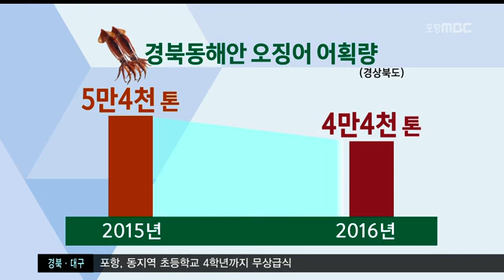[포항MBC뉴스]MBC 생활뉴스